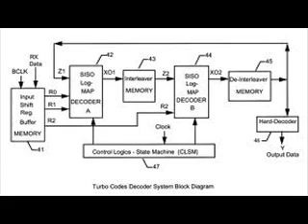NO CHAPPI? BOURGEOIS! Decoder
dall'album GEPPI? BOURGEOIS!
buona la prima, monotraccia no-fi con Gigi Ludd/La Congiura alla chitarra